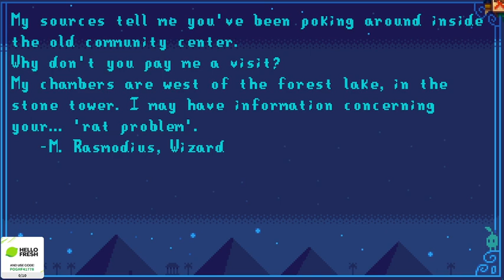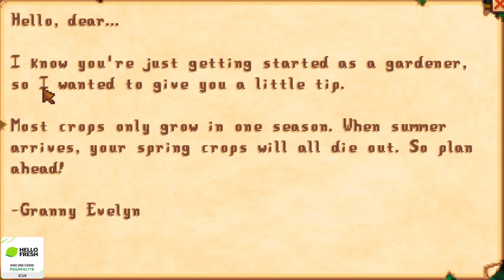Chill Short Stardew Valley Stream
Just a chill stream. Enjoy!